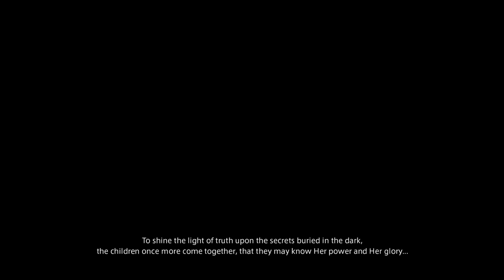FINAL FANTASY 14 - episode 192